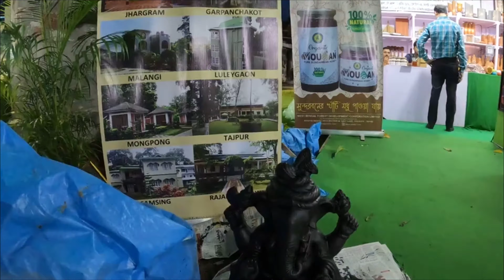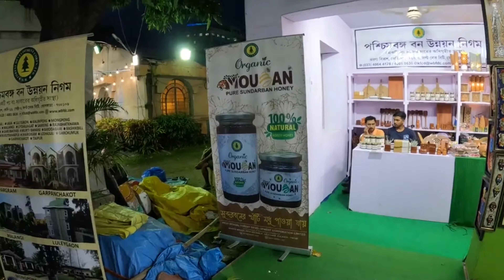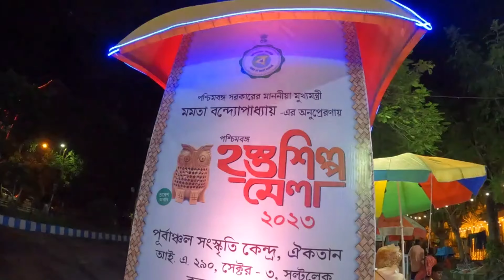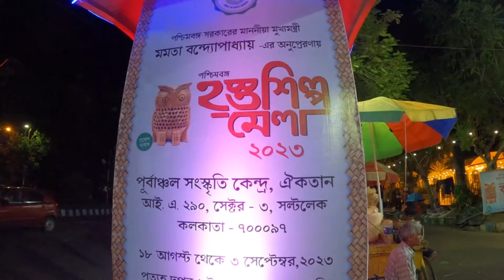পশ্চিমবঙ্গ হস্তশিল্প মেলা ২০২৩ | ঐকতান | কলকাতা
A handicraft fair — West Bengal Hasta Shilpa Mela 2023 — is on full swing at Aikatan. Organised by the micro, small and medium enterprises and textile department, it shall continue till September 3, 2pm till 8.30pm. Entry is free. The fair has brought under a roof patachitra, junk jewellery, leather bags and various other home decor items.
If you feel plants can change the ambience of a room but lack the time to care for them, check out these artificial bonsai. “These are assembled with parts of different real plants,” says Sraboni Chatterjee of the Dhakuria-based unit Kalpataru. “The trunk could be the branch of a neem or tea tree, prop roots could be part of a date palm tree and the greenery atop could be multiple star flowers that are popular in the Northeast.” The fabric-painted plants need no specific maintenance and should have a life of at least five years.